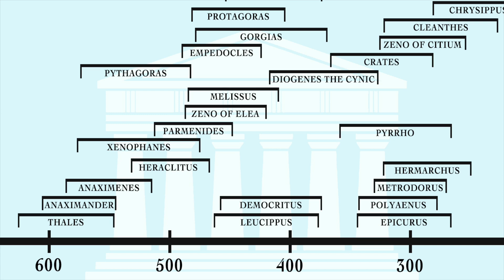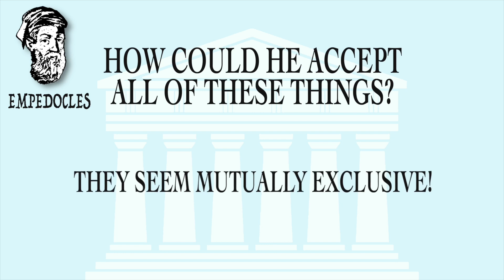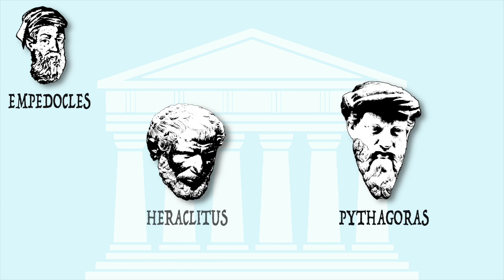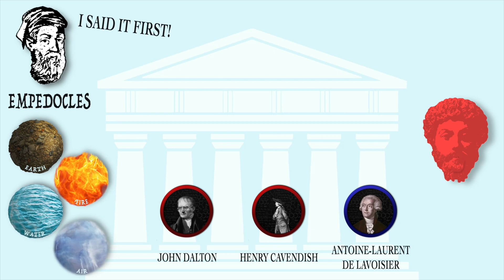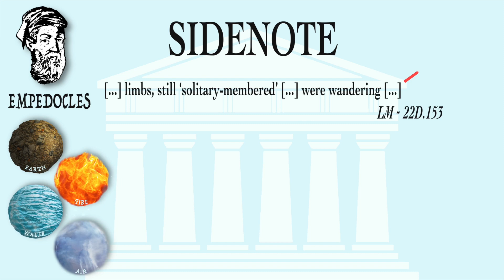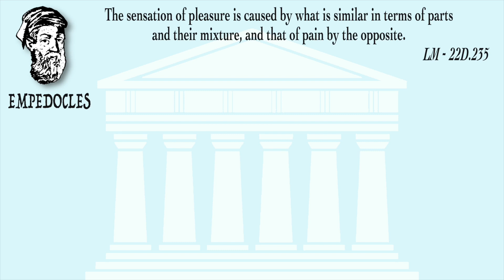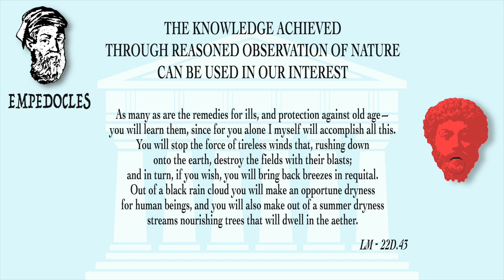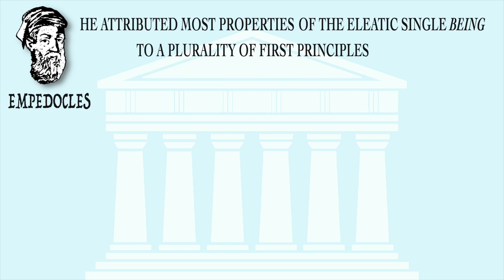Empedocles: Elements and Forces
Empedocles of Acragas, the first Sicilian philosopher we cover in this series, strategically combined the theories of Heraclitus and Empedocles, reintroduced some of the insights of the Milesians in creative new ways, and gave us the famous four elements: Earth, Fire, Water and Air.

His achievements don't stop there, though. He introduced the concept of an immaterial force acting on matter, and, keeping with the theme of Plurality that he pioneered, he posited two forces: Love and Strife. Equipped with these fundamental material and dynamic entities, he managed to make strides in science which would only be reintroduced, confirmed or used as intuitions more than two thousand years later, so watch the full video to find out more!

Chapter Timestamps:
00:00 Introduction
00:25 Series Signposting and Overview
01:09 Empedocles and the Philosophical Impasse
02:23 Plurality: The Four Elements
04:32 Plurality: The Two Forces
05:47 Science Sidenote
06:48 Epistemology
08:27 Ethics

Sources:

Laks, A. & Most, G. W. (eds.) (2016). Early Greek Philosophy. Loeb Classical Library 525-532. Cambridge, MA: Harvard University Press